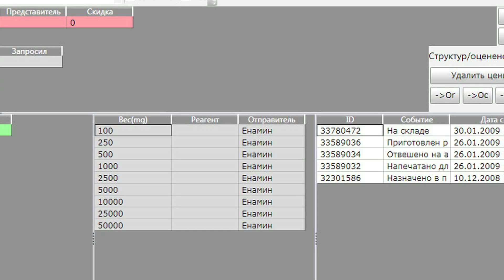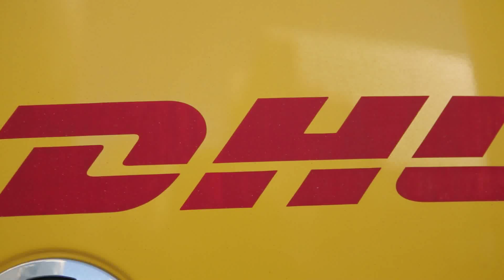Infinite space for drug discovery and drug evolution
Enamine collaboration with Asia-Pacific region and Israel Customers is long history which has perspective future.